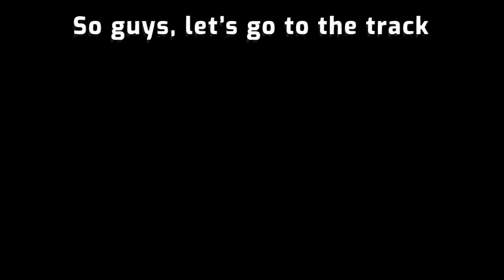2022 MotoGP eSport | MotorLand Aragon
It's all about teamwork this week! 🤝

Can Lorenzo Daretti and Michael Amara work together to beat the MotoGP22 video game using only one controller? 🎮 👀